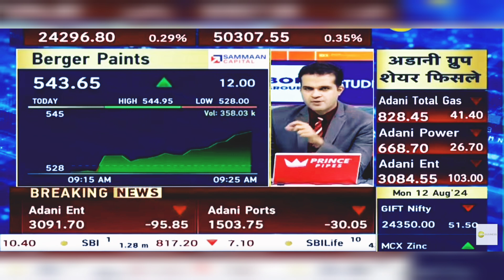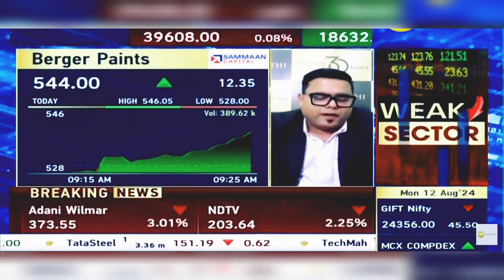Berger Paints Share News Today: Berger Paints Share News | 12th August 2024